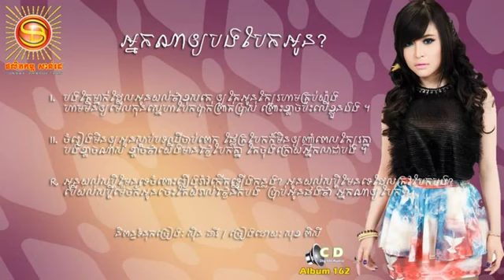Neak Na Oy Bong Bek Oun by Sok Pisey SUNDAY CD Vol 162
Neak Na Ory Bong Baek Oun by Sok Pisey SUNDAY CD Vol 162
អ្នកណាឱ្យបងបែកអូន
ច្រៀងដោយ៖ សុខ ពិសី
ទំនុកច្រៀង៖ ស៊ិន ធារី